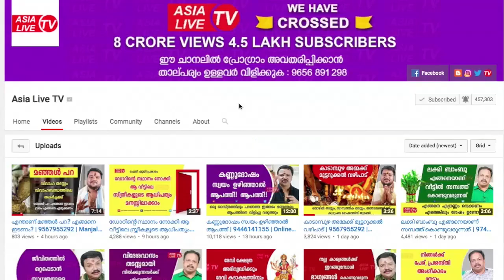ജോലിയും സാന്പത്തികവും പ്രശ്നമായിരിക്കുന്നവർക്ക് പരിഹാരമാണ് | 9745 094 905 | Feng Shui tips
Suresh S.(Feng Shui Consultant) 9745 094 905, Krishna Feng Shui Shope, Opp:Central Bank, Punalur Road, Anchal